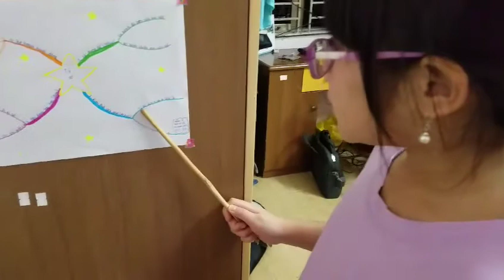Buổi 2 - Hà Châu thuyết trình tỉ số - Toán 4 - cô Trang Mon